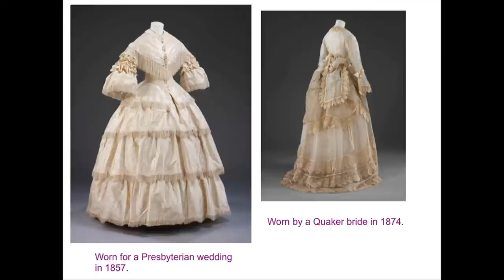Unveiled talk: Edwina Ehrman from the V&A 4 of 7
Part 4 of 7. Curator Edwina Ehrman from London's V&A offers behind-the-scenes insights into developing the stunning Unveiled wedding dress exhibition, opening at Te Papa on 17 December 2011. She describes how she selected the dresses, suits, and accessories, and share research highlights from the associated book. Edwina also details the process of dressing the mannequins and preparing them for their long journey from London to Wellington. The presentation includes images of many dresses and accessories that visitors can look forward to seeing in the Unveiled exhibition.
Unveiled was on from 17 December 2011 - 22 April 2012